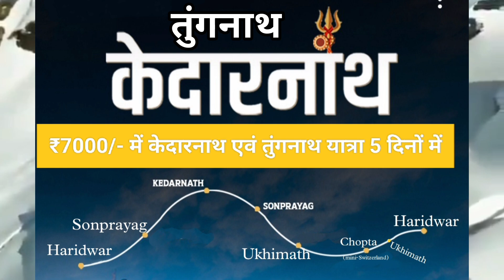Kedarnath Tungnath Yatra together || केदारनाथ के साथ तुंगनाथ कैसे जाएं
Kedarnath + Tungnath trip 2023 || केदारनाथ के साथ तुंगनाथ कैसे जाएं || Kedarnath with Tungnath tour

In this video kedarnath Yatra along with tungnath Yatra plan.
So in this video I have told a complete plan. How will you be able to travel from Haridwar to Haridwar to kedarnath and Tungnath temple uttarakhand together, that too in just ₹ 7000 only or even less.
I have told you everything in this video -
Where to stay , how much will be the bus fare and taxi fare , how much will it cost us to eat , route of trip , How many days will the journey take .

So you must watch the video till the end.